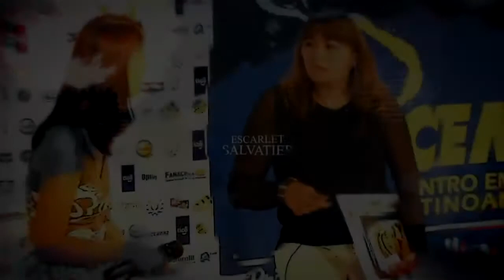MAS AUTORRETRATOS DE ESCARLET SALVATIERRA